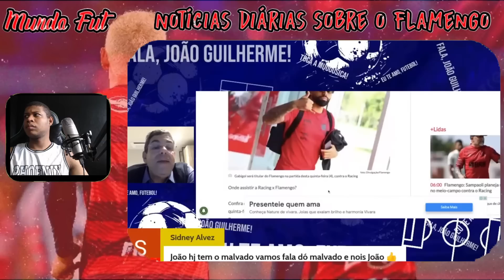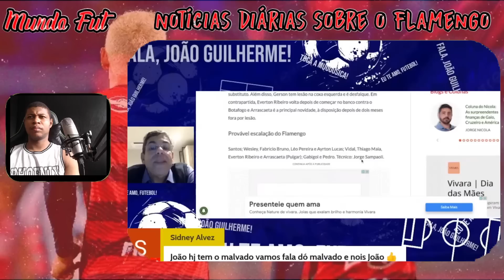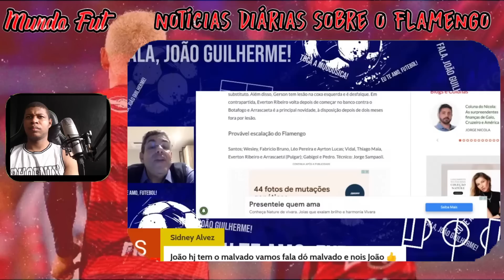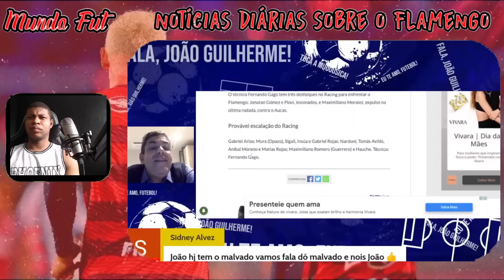RAPAZ OLHA ISSO! NÃO ADIANTA CH0RAR " ESSA SERÁ A ESCALAÇÃO DO MENGÃO! RACING X FLAMENGO